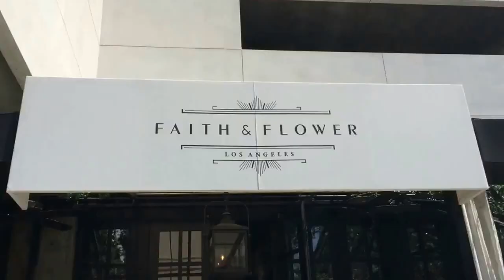Faith & Flower Restaurant Downtown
Lunch downtown at Faith & Flower during LA Food & Wine Fest. Chef Michael Hung & Dominique Crenn cooking things up while Fergie was there promoting the family wine Ferguson Crest.  We tasted the Viognier, Syrah and The Red Blend, Fergalicious!

Special menu for the day:
Hors D’Oeuvres: *Sea Urchin & Liquorice, *Oyster Wheatgrass & Coconut by Chef Dominique Crenn – *New York Strip Tartare Braised Kombu, Miso & Sesame Toasts, *Maine Scallop Crudo Pickled Plums, Shiso Granito by Michael Hung paired with Ferguson Crest Viognier (Santa Ynez Valley, CA 2013)
Second course: *Grains & Seeds by Dominique Crenn – *The Wind-Up Bird: Lemongrass Ginger Shochu with Kalamansi Uzu sour, Wasabi Leaf, Toasted Sesame, topped with a Honeyed Sunflower Seed Cloud with special drink by Mixologist Mariena Mercer from the Cosmopolitan of Las Vegas.
Third course: *Roasted Rabbit:Young Turnips, Abalone Dashi by Michael Hung, *Bird In The Hand: Bombay Sapphire Gin, Giffard Creme De Peche, Soju, Lychee Tea Vapor, Moshio Saline by Michael Lay, *Squab: Salsify, Cauliflower & White Chocolate by Dominique Crenn paired with Ferguson Crest Syrah , “Estate” & Ferguson Crest, “Fergalicious” (Santa Ynez Valley, CA 2012)
Dessert: *Chanterelle & Blonde Chocolate Mousse with Hazelnut Feulletine, Fig puree,, Chocolate Streusel by Indelisa Zarate, *Catcher in the Rye with Bourye, Carpano-Fig infused Vermouth, Chocolate Ancho Masala Syrup, and Nutella paired with drink by Mariena Mercer.

You can also find me on the following sites.